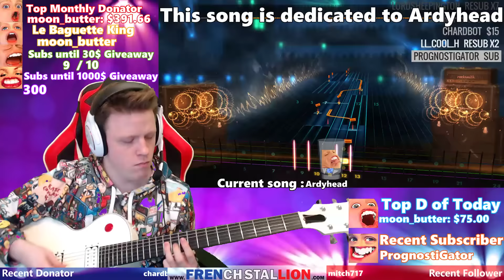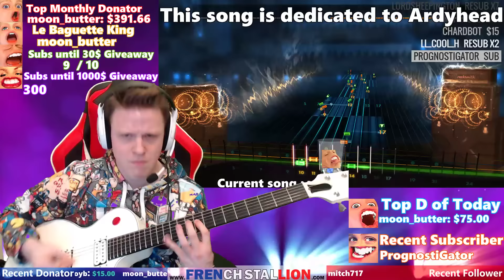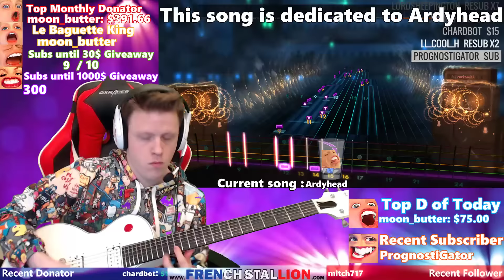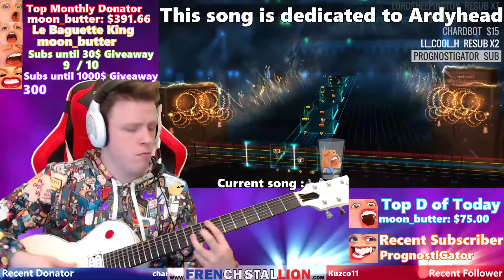(CRAZY SHREDDY SONG) Black Widow of Laporte - John 5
It's called Black Window of Laporte - John 5

This was played on Rocksmith 2014

Using a Buckethead Signature Gibson.

I played guitar for 2 years and 10 months while this was recorded.